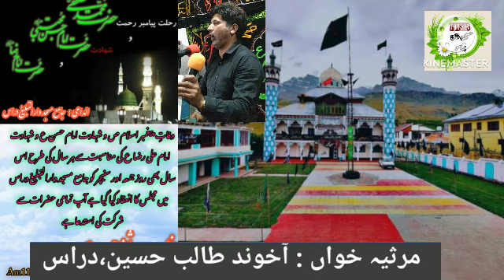28 Safar Balti Marciya | وفات پیغمبر اسلام ص و شہادت امام حسن مجتبیٰ ع | بلتی مرثیہ 28 صفر | Drass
28 صفر کا مشہور بلتی مرثیہ۔
مرثیہ خواں : آخوند طالب حسین، دراس
جامع مسجد دارالتبلیغ دراس کرگل انڈیا